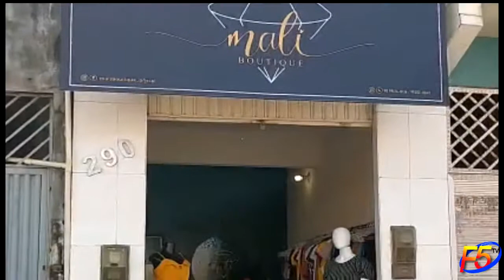CONFIRA COMO FOI A INAUGURAÇÃO DA MAIS NOVA BOUTIQUE DE CHAPADINHA ( Mali Boutique)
Mali Boutique localizado na Travessa João Lopes 290, centro de Chapadinha.